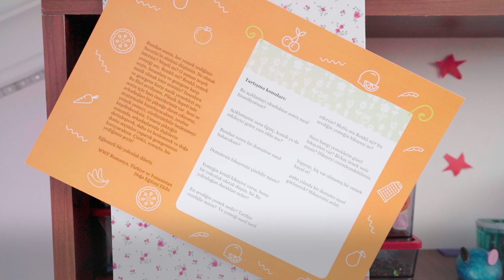Piknik Sepeti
Market alışverişinde satın almak üzere olduğumuz herhangi bir ürünü çoğu zaman nasıl yetiştirildiğini sorgulamadan sepete atıyoruz. Halbuki doğamızın sağlığı ve geleceğimiz için tükettiğimiz her gıdanın hangi koşullarla bize ulaştığı çok önemli. Tarımda pestisit kullanımı, kimyasal gübreleme, aşırı sulama gibi nedenlerle topraklarımız her geçen gün verimsizleşiyor. Çözüm ise uzakta değil! Doğayla dost, mevsiminde, yerel üretici tarafından ekolojik olarak yetiştirilmiş ürünleri tercih ederek değişimin bir parçası olabiliriz. Çünkü sağlıklı toprak, sağlıklı gelecek demek.